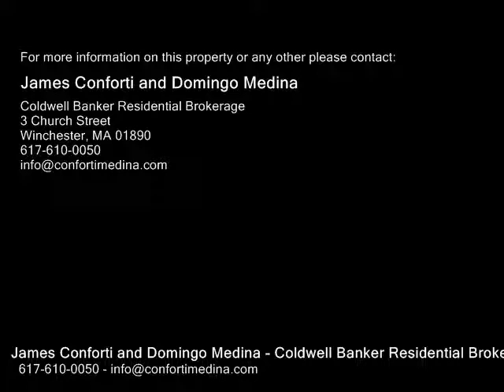15 Glad Valley Dr., Billerica MA 01821 - Single Family Home - Real Estate - For Sale -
15 Glad Valley Dr., Billerica MA 01821  Single Family Home  Real Estate  For Sale   Charming 2,800 Sq Ft home sitting on almost  acres of peaceful landscaped yard perfect for a football game. This Unique and clever floor plan provides 45 bedrooms with multiple living spaces drenched in sunlight, updated kitchen, 2.5 bathrooms and central air conditioning. The property is set up with a full inlaw apartment (see notes) with its own separate driveway. This is a commuters dream location minutes to RT.3 and a short drive to Burlington, Lexington and Bedford office parks. Commuters Open House Thursday 615 from 5 to 7pm.  Weekend Open Houses Saturday 617 and Sunday June 18th from 12 to 2 p.m.

James Conforti and Domingo Medina
Coldwell Banker Residential Brokerage